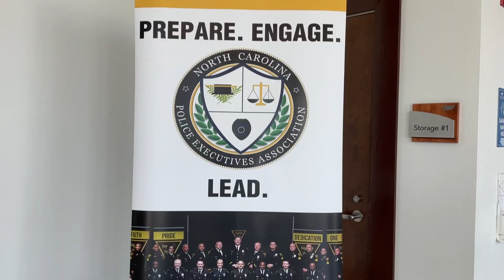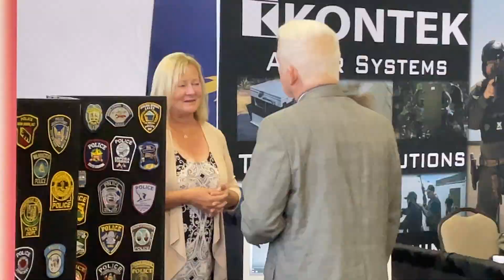North Carolina Police Executives Association, Summer Conference 2022